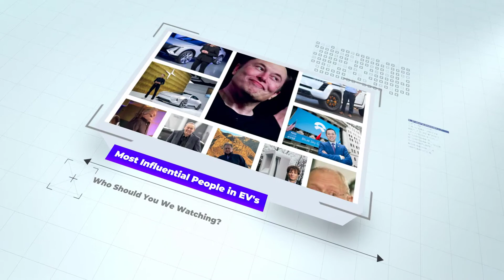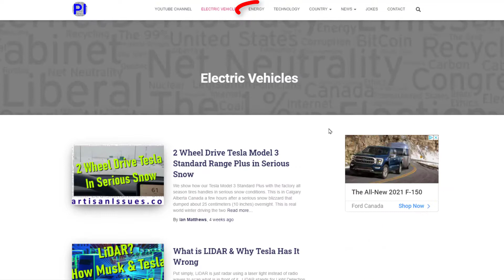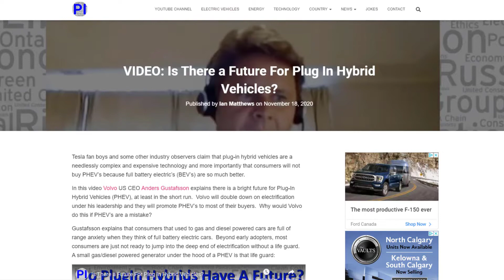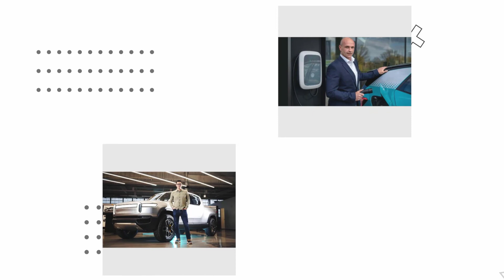Who is Elon Musk: Founder & CEO, Tesla Motors - Biography Brief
Well, what can we say about Elon Musk that you don't already know.  South African born serial entrepreneur that made his first hundred million with PayPal ($165 million to be exact).  There are a few things:

Musk only owns 21% of Tesla shares
His mother is Canadian born and maintained her Canadian citizenship while living in South Africa
After moving to Canada in 1989 he lived in a Montreal Youth Hostel before moving to Saskatchewan doing odd jobs.
By 1990 Musk had move to Kingston Ontario Canada and spent two years a Queens University before transfering to Pennsylvania where he finally graduated in 1997 with degree in economics and physics.
His most interesting company that few have heard about is NeuraLink which developed a tiny inexpensive sensor that can be physically implanted in a persons brain by an automated system of drills and sensor.  The idea is to build a human to machine interface.
Early in is career he worked on the mythological unicorn of the EV industry, ultracapacitors as batteries.
By 1995 he was working on his energy physics and materials science PH.D at Stanford but only lasted two days before dropping out to start an internet city guide named ZIP2 which he sold to what is now Hewlett Packard for $300 million in 1999
He founded Space X a year BEFORE Tesla, way back in May of 2002

It is undeniably that Musks early abilities to ignore convention and develop novel solutions to serious technical blocks has made him the single most important person in electric vehicles today.  In January 2021 he became the richest man in world based almost completely on the value of his Tesla shares.